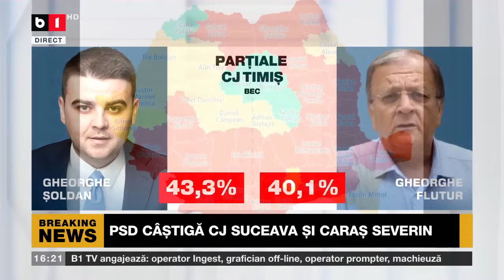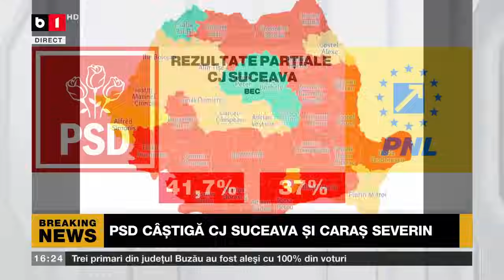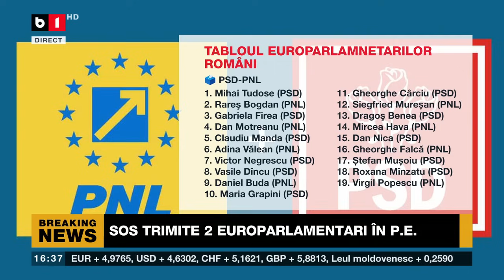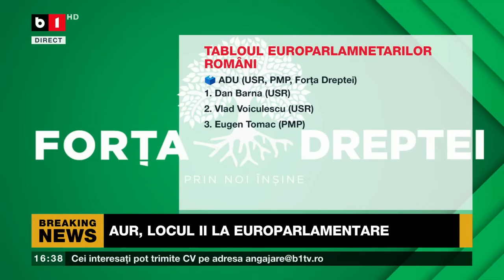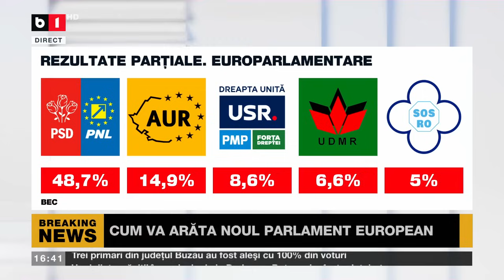POLITICA ZILEI CU IOANA CONSTANTIN. SCANDAL URIAȘ LA DEPUNEREA VOTURILOR/ACUZAȚII DE FRAUDĂ LA SECT1